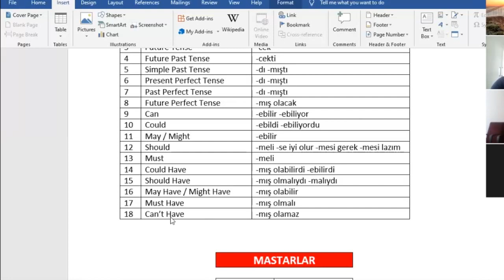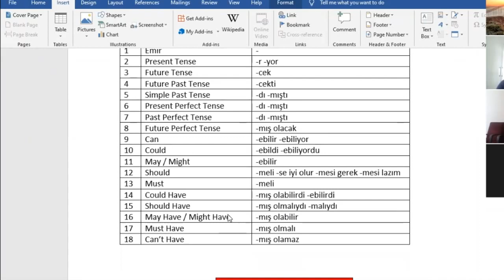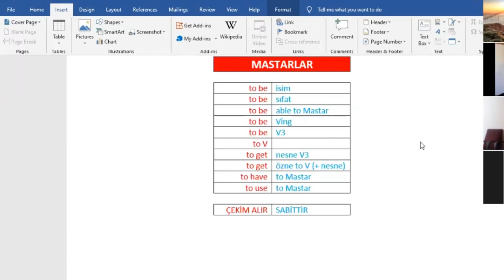Zoom’da Ücretsiz OnLine İngilizce Dersi 7 – Modal Verbs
Ücretsiz OnLine İngilizce ders videolarını burada paylaşıyoruz.

26 Nisan 2020 de yaptığımız derste modal verbs konusunu işledik. 5. 6.  ve 7. videolarda; anlattığımız yöntemin temeli işlendiğinden ÖNEMLİDİR !
Bu videoyu izlemeden devam ederseniz sonraki derslerde bir çok noktayı anlamayabilirsiniz.

Her gün yeni ders yeni video paylaşımı